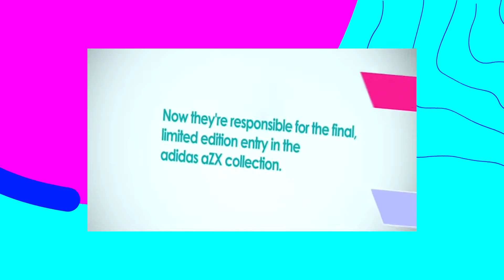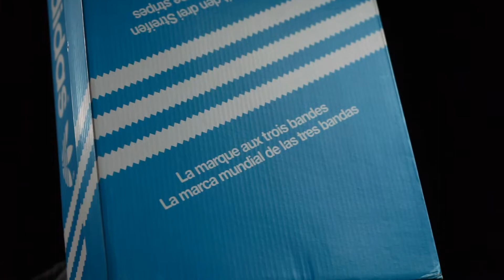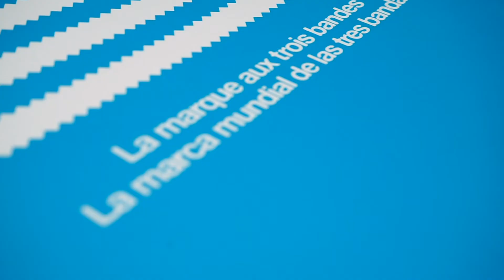Volver al original | Adidas ZX 5000 "30 años de Torsion"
Adidas siempre nos sorprende con sus reediciones y ahora lo vuelve a hacer trayendo a esta década sus mejores modelos, versiones y colores con un lanzamiento de 4 siluetas que toman ese and alemán que tanto nos gusta.